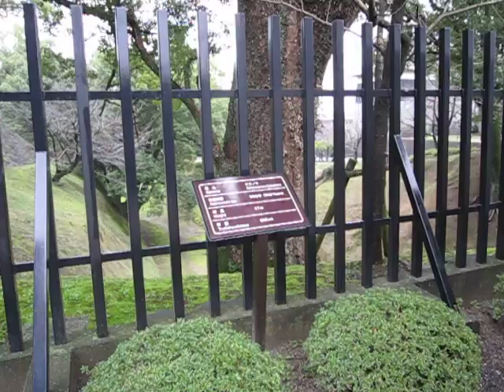600 Year Old Cinnamon Tree, Kumamoto Castle Grounds, Japan